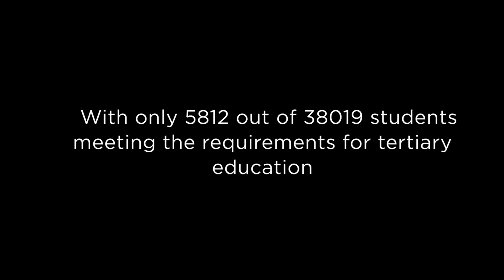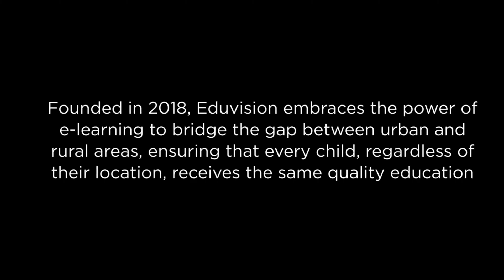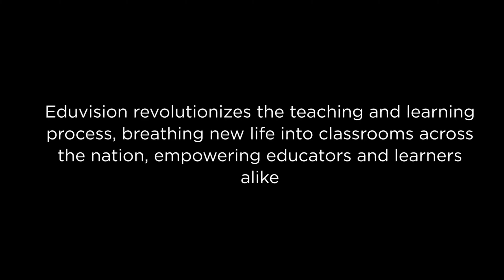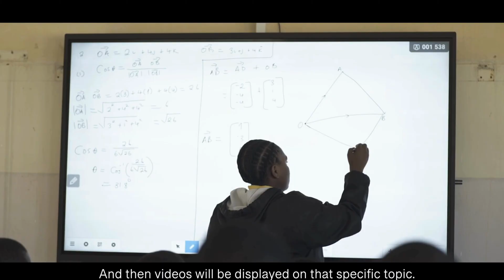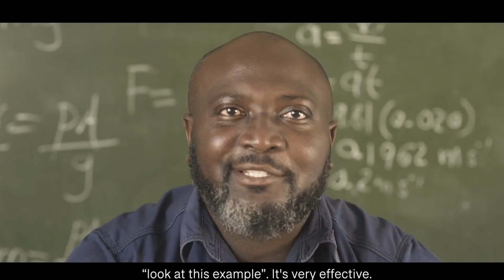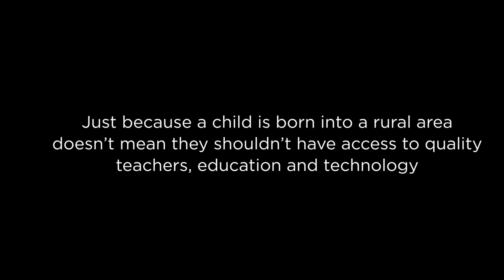Revolutionizing Education in Namibia! 📚 | Clevertouch Interactive Display Sponsorship to Eduvision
Join us as we introduce Eduvision Namibia and highlight our sponsorship of the Cevertouch Interactive Display, a game-changing technology that's transforming classrooms across the country! Discover how this powerful tool empowers teachers and students with interactive lessons, real-time collaboration, and innovative features designed to elevate learning in Namibia. Get ready to see education in a whole new light! 🌍📚✨